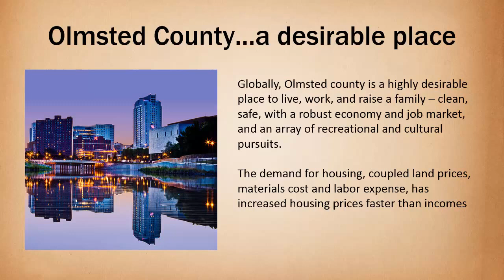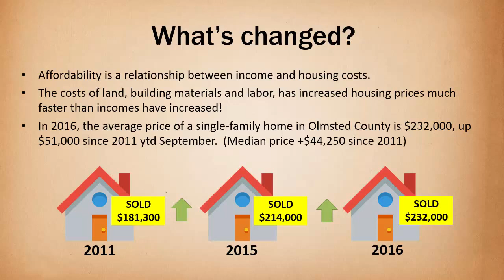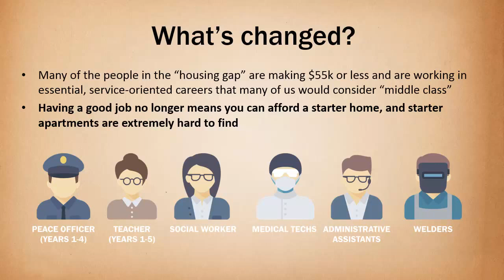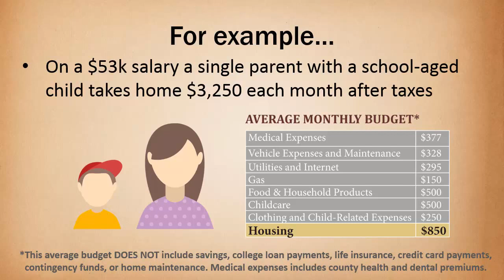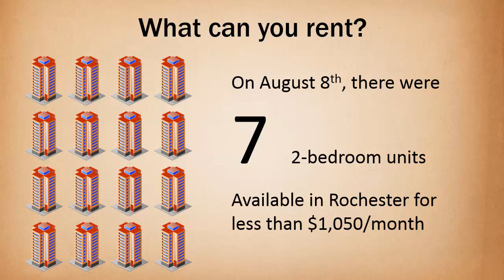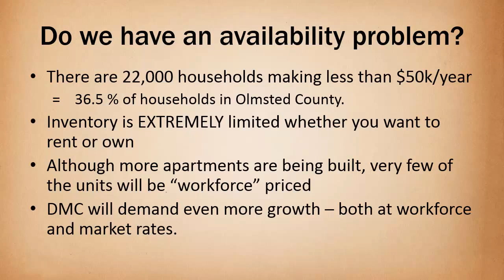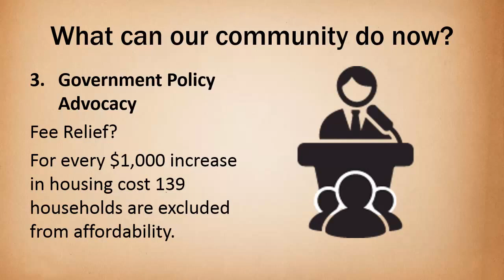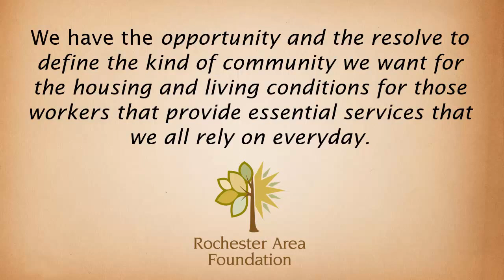UMR CONNECTS: Worforce Based Affordable Housing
Is affordable housing an issue in Rochester? The short answer is YES and it impacts residents of all ages and many different walks of life.  Steve Borchardt of the Rochester Area Foundation will facilitate a discussion with various community leaders who deal with different aspects of affordable housing and what is being done to control these issues.